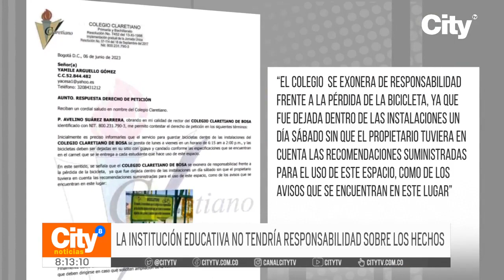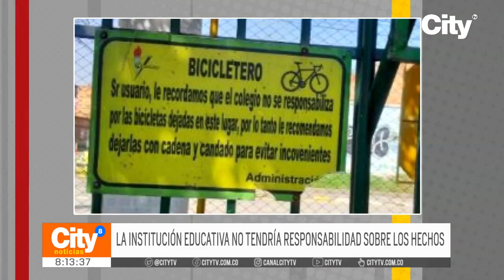Preocupación por el robo de bicicletas en un colegio de Bosa | CityTv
Delincuentes se han robado tres bicicletas de un colegio en Bosa en menos de dos meses. Un padre de familia denuncia que a su hijo le han hurtado dos de estos vehículos dentro del plantel.